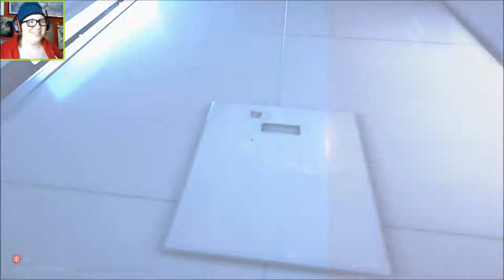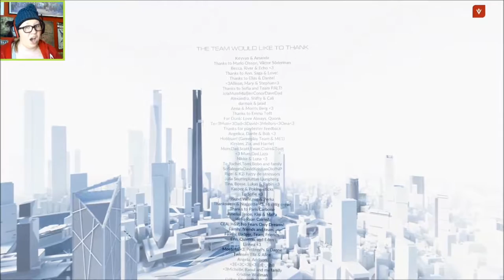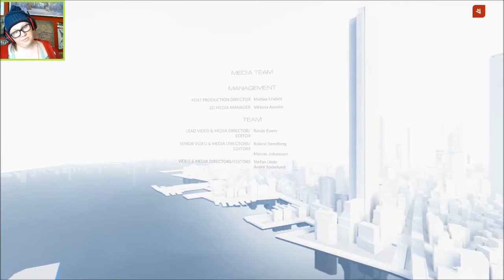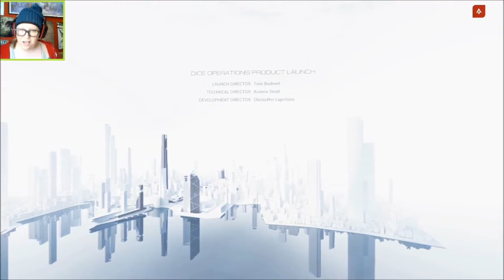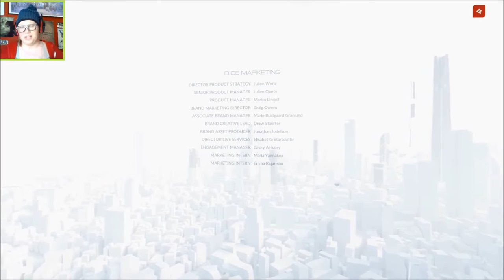STILL ALIVE - Mirror's Edge Catalyst FINALE (Part 13)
Be sure to stick around to the very end of the video for a hidden after-credits cutscene! You'd BETTER, since I had to wait through  a half an hour of credits to see the damn thing! D:
Anyway, we've made it to the final mission in Mirror's Edge Catalyst! Now all we have to do is not fall to our deaths! Not so hard, right?
(Special shout-out to FireBirdsChild for requesting a playthrough of this game. :P Hope you enjoyed it as much as I did!)